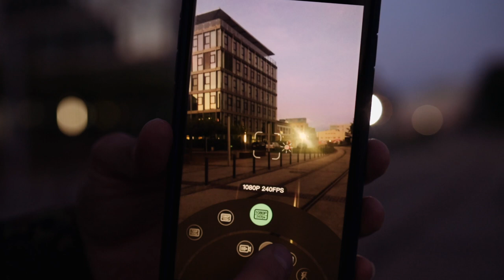This gimbal is missing one important feature | MOZA Mini-S smartphone gimbal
SOON!

### MUSIC ###

(get great music for your YouTube-channel here)

### DESCRIPTION ###

Hello YouTube and welcome to the review about the MOZA Mini-S. A smartphone gimbal for your iPhone, Huawei, Samsung and other smartphones.

+foldable, compact, lightweight, easy to use
-no upright filming possible

Greetings,

Melanie & Daniel, Roberto & Alissa, Akbar und Fabian

••• MY EQUIPMENT •••

my Sony camera on Amazon
my Canon camera on Amazon
my Actioncam on Amazon
my Sony wide angle lens
my Sony portrait lens
my actioncam-adapter for better audio quality
my Canon wide-angle-lens
my Canon telephoto lens
my wireless microphone
my on camera microphone - cheap
my hand held gimbal for Sony and Canon

### SOCIAL MEDIA ###

### GM-Foto ###

GM-Foto GmbH
Taunusstraße 47, 60329 Frankfurt am Main
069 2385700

### DOWNLOADS ###

If you are unable to open the link, try to login with a different GMAIL account.